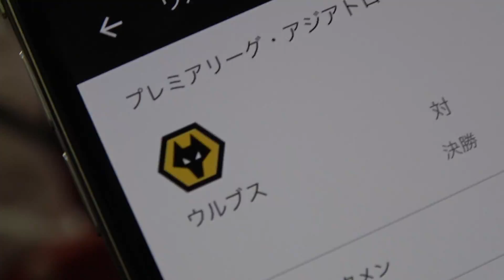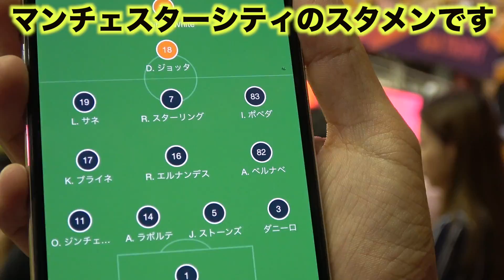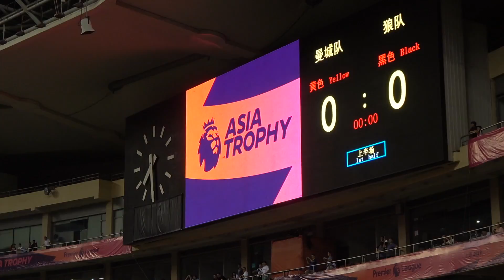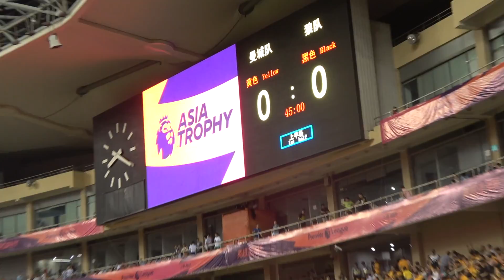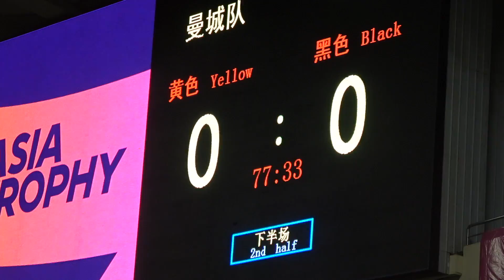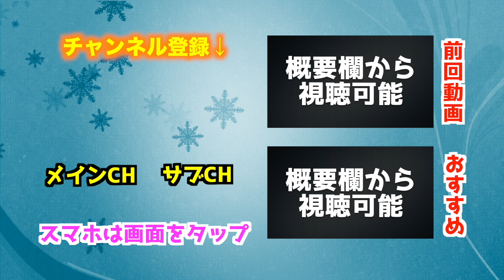【生観戦】デ・ブライネ選手にスターリング選手！マンチェスターシティのメンバーが強すぎた！【プレミア王者】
FIFA20が予約受付中です！今すぐ購入、FUTコンテストにも参加できます！